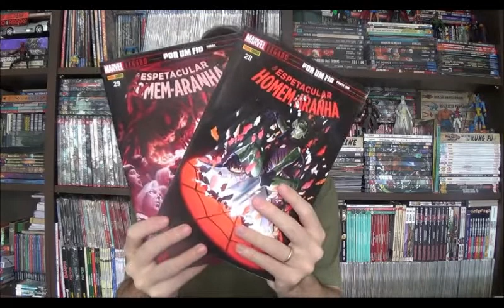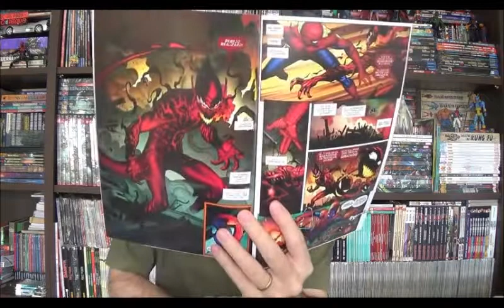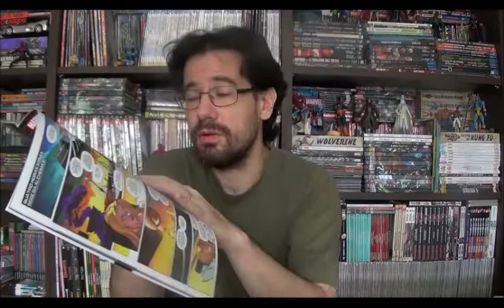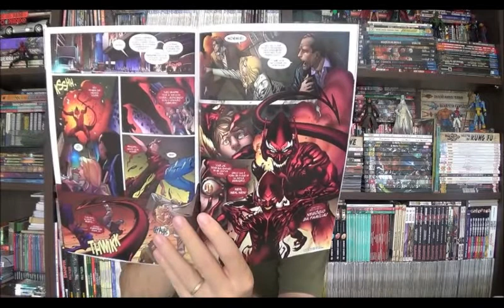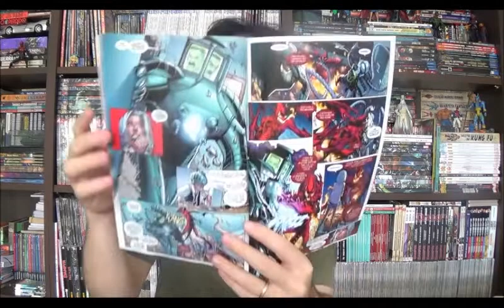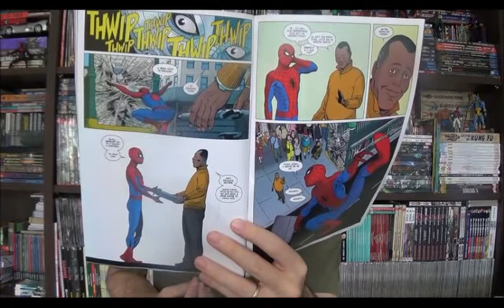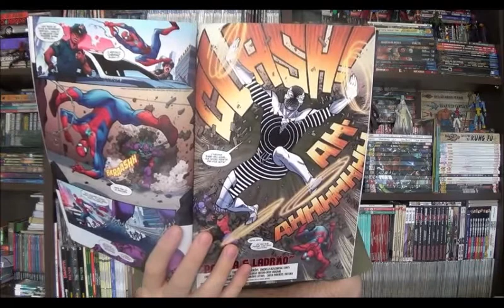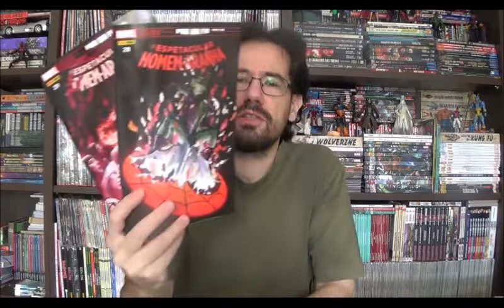Chapéu do Presto Especial - Homem-Aranha tchau tchau Dan Slott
Bem-vindos a mais um Chapéu do Presto especial e no episódio de hoje quero apresentar as últimas edições do Dan Slott à frente do Homem-Aranha. O roteirista começou láááá no longínquo Um Dia a Mais e aos poucos se transformou no principal responsável pelas histórias aracnídeas, por bem ou por mal sua longa jornada chegou ao fim.

Temos então as edições 797 até a 801 de Amazing Spider-Man (sim, ele não conseguiu terminar tudo no apoteótico número 800) com o arco Por um Fio e a derrocada final dos Duendes. Aqui no Brasil as edições saíram todas na mensal do personagem número 28 e 29 de fevereiro e março de 2019.

⚠ Link para compras na Amazon

Campinas - SP
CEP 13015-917